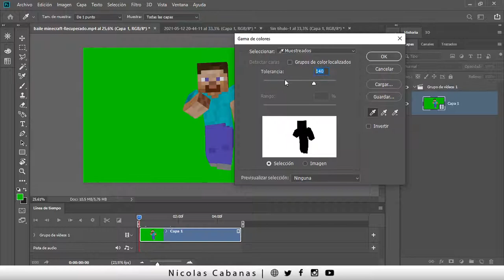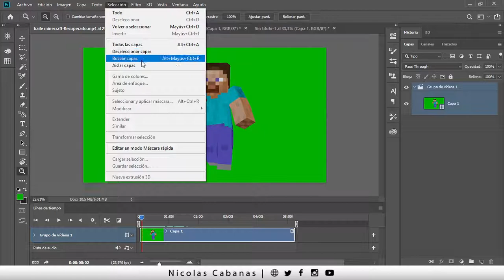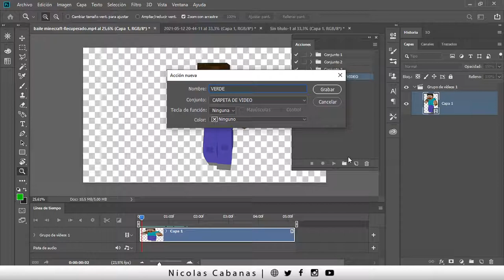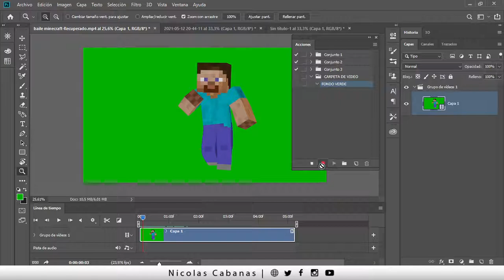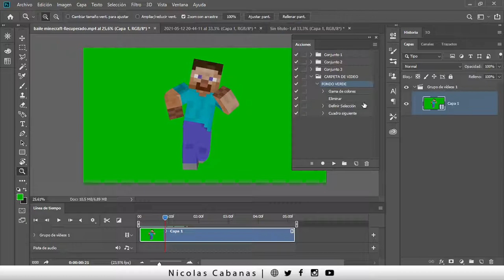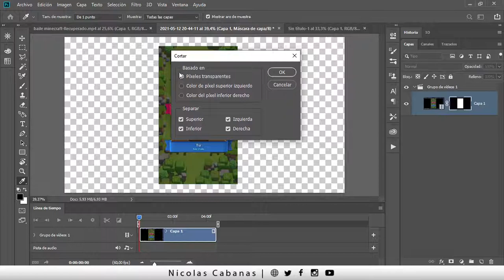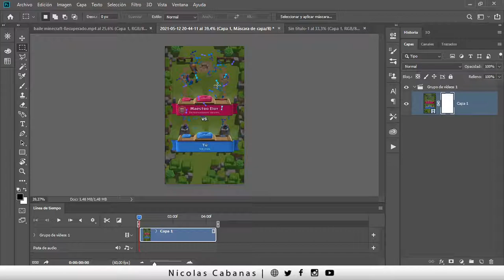Como Quitar el Fondo de un VIDEO en Photoshop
►Imagen usada